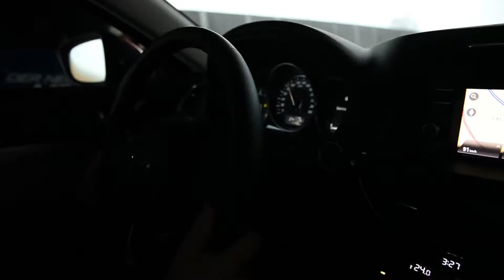Der neue Mazda6 auf der Berlinale - Mazda Fan Thoralf trifft Nilz Bokelberg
Mazda6: Kraftstoffverbrauch im kombinierten Testzyklus*: 6,4 - 3,9  l/100 km; CO2-Emissionen im kombinierten Testzyklus*: 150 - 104 g/km; CO2-Effizienzklasse**: C-A+ (Information über Kraftstoffverbrauch, CO2-Emission und Stromverbrauch gemäß Richtlinie 1999/94/EG:Kraftstoffverbrauch/CO2-Emissionen).

Nils Bokelberg hat im neuen Mazda6 während der Berlinale Stars und Sternchen durch Berlin gefahren, aber auch Mazda Fan Thoralf getroffen. Der hatte das Meet&Greet hier auf Facebook gewonnen und durfte den Mazda6 direkt mal Probefahren. Seht hier das Interview mit Thoralf und kommt dem Mazda6 so nah wie sonst nur bei einer Probefahrt.

*Die angegebenen Werte wurden nach dem vorgeschriebenen Messverfahren (§ 2 Nrn. 5, 6, 6a Pkw-EnVKV in der gegenwärtigen geltenden Fassung) ermittelt. CO2-Emissionen, die durch die Produktion und Bereitstellung des Kraftstoffs bzw. anderer Energieträger entstehen, werden bei der Ermittlung der CO2-Emissionen gemäß der Richtlinie 1999/94/EG nicht berücksichtigt. Die Angaben beziehen sich nicht auf ein einzelnes Fahrzeug und sind nicht Bestandteil des Angebots, sondern dienen allein Vergleichszwecken zwischen den verschiedenen Fahrzeugtypen. Der Kraftstoffverbrauch und die CO2-Emission eines Fahrzeugs hängen nicht nur von der effizienten Ausnutzung des Kraftstoffs durch das Fahrzeug ab, sondern werden auch vom Fahrverhalten und anderen nichttechnischen Faktoren beeinflusst. CO2 ist das für die Erderwärmung hauptsächlich verantwortliche Treibhausgas. Abweichende Werte können sich in der Praxis auch durch Umwelteinflüsse, Straßen- und Verkehrsverhältnisse sowie Fahrzeugzustand, zusätzliche Ausstattung und Fahrzeugbeladung ergeben.

Weitere Informationen zum offiziellen Kraftstoffverbrauch und den offiziellen spezifischen CO2-Emissionen neuer Personenkraftwagen können dem "Leitfaden über den Kraftstoffverbrauch, die CO2-Emissionen und den Stromverbrauch neuer Personenkraftwagen" entnommen werden der auch an allen Verkaufsstellen und bei der Mazda Motors (Deutschland) GmbH, Hitdorfer Straße 73, 51371 Leverkusen unentgeltlich erhältlich ist.

** CO2-Effizienz, auf der Grundlage der gemessenen CO2-Emissionen unter Berücksichtigung der Masse des Fahrzeugs ermittelt.